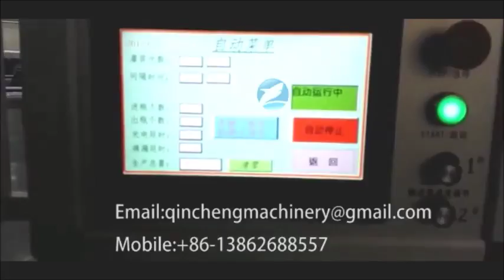automatic servo piston filling line for laundry detergent filler caper and labeller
CHANGZHOU QINCHENG PACKING MACHINERY CO;LTD

I. 1liter piston filling machine
Major characteristics:
1. The filling machine is suitable for syrup, oral liquid, EC, suspending agent, honey, soy sauce, washing liquid, cream and other products can be widely used in pharmaceutical, chemical, food, such as lubricating oil in various industries.
2. servo motor control system and imported material seal filling measurement overall adjustment, ensure the measurement precision and stability.
3.Meet with GMP standard requirements, each pipeline connected by fast loading, convenient disassembly and cleaning, and material contact parts and exposed parts are made of high quality stainless steel material,
4. this machine adopts PLC control, touch screen operation, has the characteristics of easy, convenient adjustment and high stability.

II. Main Technical Parameter:
1. Capacity: 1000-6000 bottles/hr. customized
2. Applicable Range: Φ（40-100）*（80－230）mm Round Bottle
(40－100) * (40－100) * (80－230) mm Flat / Square Bottle
3. Filling Range：50ml-10L
4.Filling head: 1-24 nozzles customized
5. Precision：±0.5%
6. Air Pressure：0.6～0.8 MPa
7. Power Source：～380V、50Hz customized
8. Power：2.5KW
9. External Dimension：2000×1150×2300mm
10. Weight：About 600Kg

Automatic high speed inline screw capper for plastic bottles capping  sealing machine 直列式螺纹盖旋盖机 شد غطاء ختم الآلة see masin kaas pitseerimine с капак на машина pieprzyć lid plombowania maszyny skrue låget af maskine mit deckel abdichten - maschine с крышкой или машина avec couvercle scellage machine nai kansi suljetaan kone 저, 덮개 포장 기계 Aftopping. s víkem těsnění stroj cu capac de maşină A Tampa de vedação máquina ふたをねじシール機 med lock försegling maskin zapira se stroj. คาดคั้นเครื่องซีลฝา Maquina de sellado con tapa κάλυψη με τη μηχανή. a gép, hogy fedél la chiusura del coperchio Xoáy nắp máy hàn 旋蓋封口機

Major characteristics:
This machine applies and torques caps onto containers . It’s suitable for various material and figure containers . Such as plastic bottles , glass bottle , and metal bottle . If we want to change different material or figure bottles and caps for tightening , we do not need change any components . We just adjust the position of several components . No bottle no cap falling .
Sorter selections machine , conveyor machine ,cap tightening machine , bottle clamping strap can be conversion adjusted to meet the tightening requirements for various bottles and caps . The machine is made of good type stainless steel , also applied to GMP standard requirement . (custom-tailoring diversified for special specification )

Technical parameter：
1、Power supply：AC 220V ;50HZ
2、Power：2.2KW
3、Production speed：0-6000bottles/hour
4、Suitable bottle diameter：φ40mm-φ100mm
5、Suitable cap diameter：φ20mm-φ50mm
6、Weight：about 650kg
7、External Dimension（L*W*H）：2000mm*850mm*2050mm